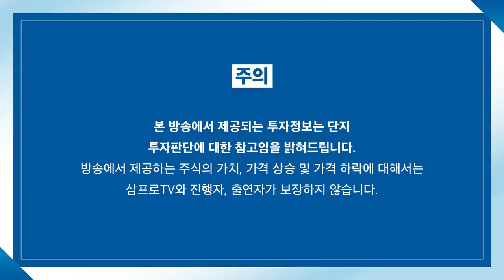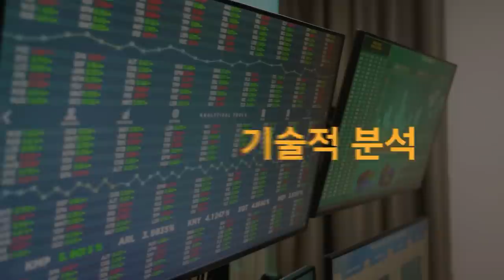[증시 염탐정] 양 시장 상승 출발.. 작년 같은 분위기로 흐를까? f.이베스트투자증권 염승환 이사